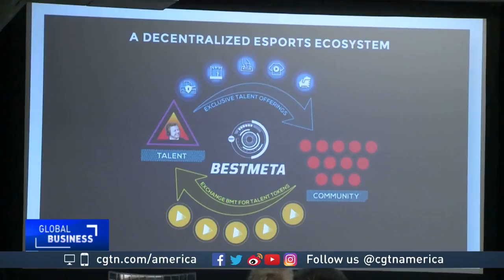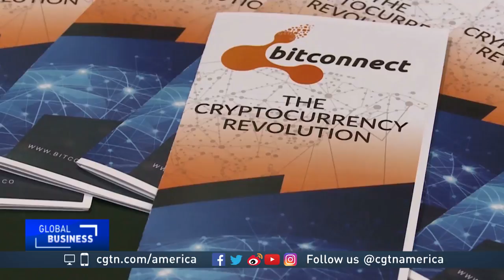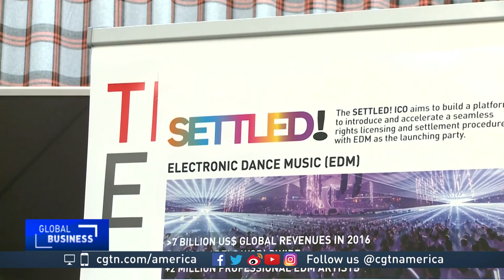Cryptocurrency ICO’s offer high risk, high reward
CGNT's Mark Niu reports from the Cryptoeconomy ICO conference in San Francisco on Initial Coin Offerings.